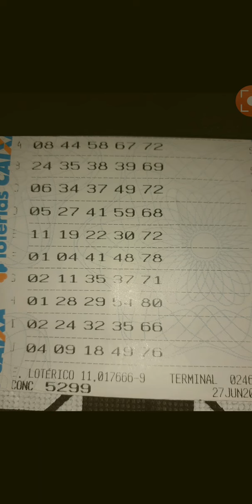QUINA DE SÃO JOÃO ( + 100 JOGOS)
Bolão quina de são João/ +mais 100 jogos/ zap-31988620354/ 27 junho 2020/o homem sem fé, é uma pedra no caminho de sua própria properidade.